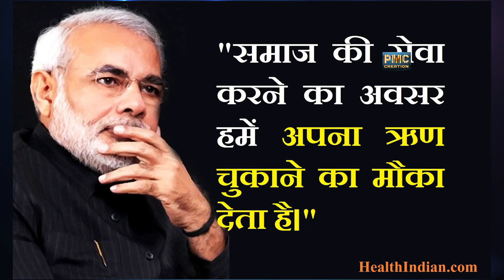MODI SONG | CHAUKIDAR | CHOKIDAR | NARENDRA MODI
TITLE :CHAUKIDAR (JANTA KA SEVAK)